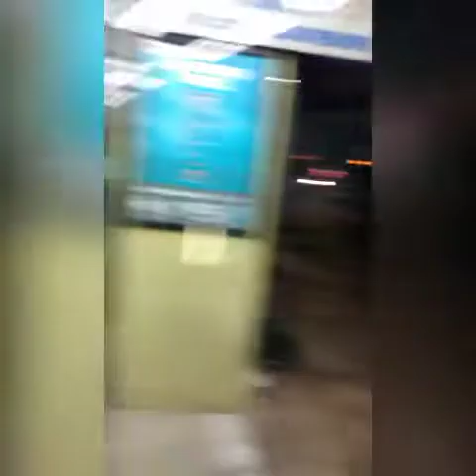What is PLUG